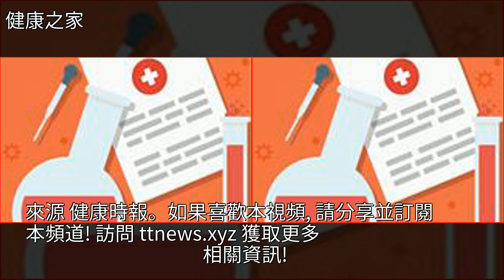常見的皮膚病，就用這幾個家中常備藥，有奇效！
常見的皮膚病，就用這幾個家中常備藥，有奇效！皮膚病,藿香正氣,痤瘡,溼疹,蚊子常見的皮膚病，就用這幾個家中常備藥，有奇效！皮膚病 藿香正氣 痤瘡 溼疹 蚊子